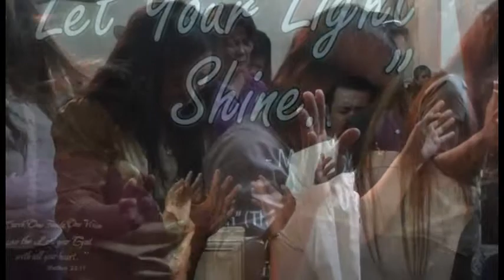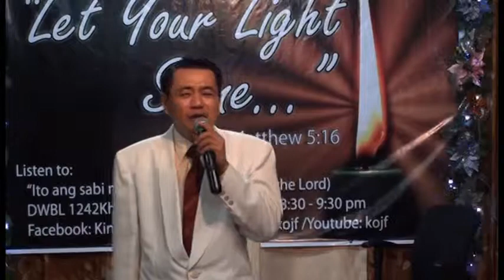Be Strong and Courageous Part 4 of 5